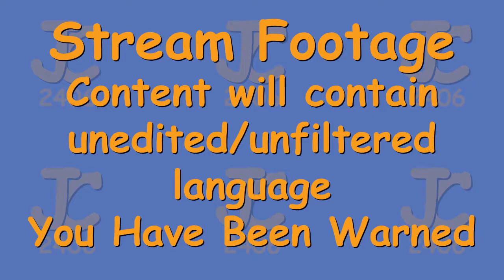More Power! (26-06-2020) pt3 – Subnautica Stream Archive Part 18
Welcome to part 18 of my Subnautica Stream Series. This time the power issue becomes acute so I have to uninstall the water making device then go searching for rubies so as to make a thermal generator … still can’t connect it to the base mind you.

CPU: Intel i7-6700K @ 4GHz
RAM: 16 GB
GPU: GIGABYTE NVIDIA GeForce GTX 1080 GAMING 8GB GDDR5X